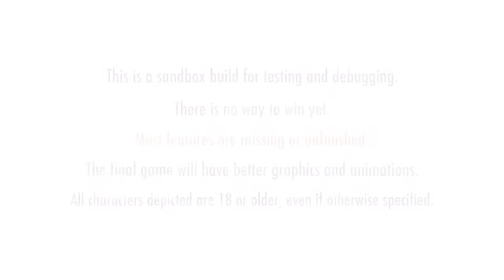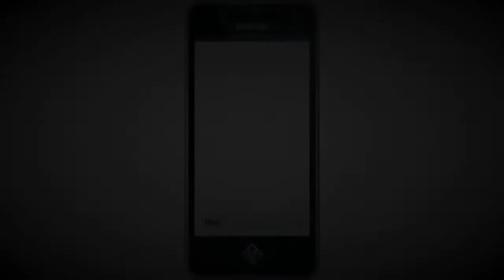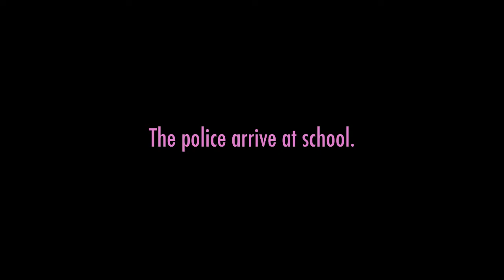Yandere Simulator 2